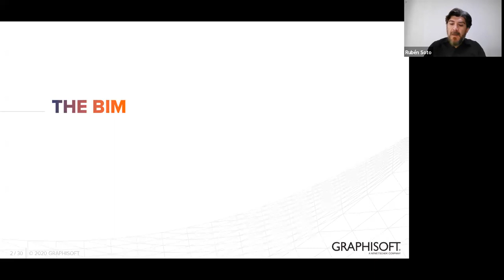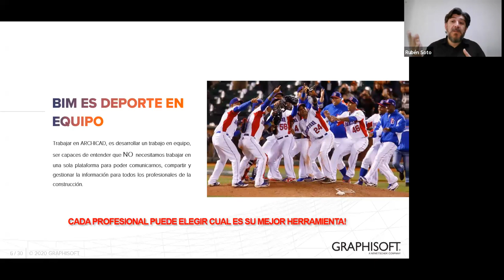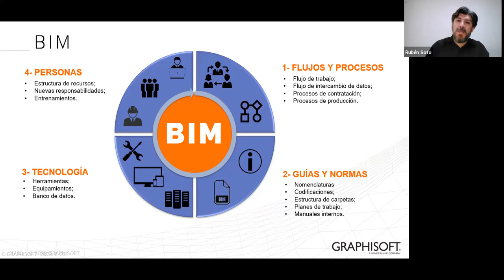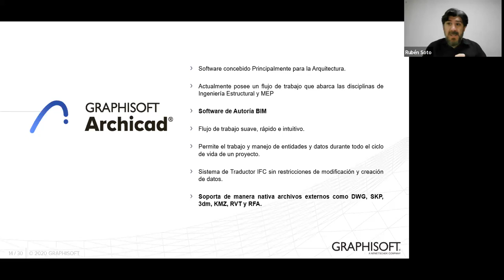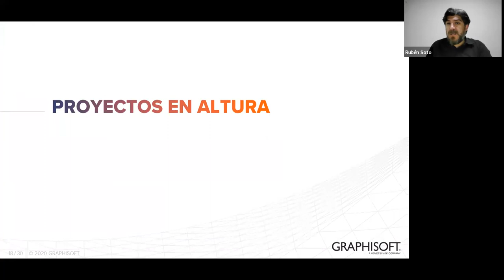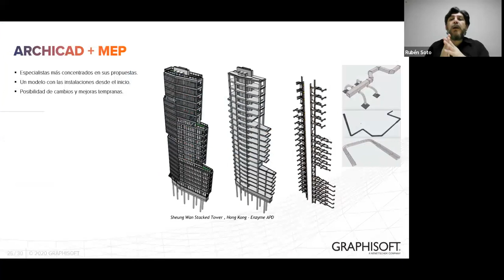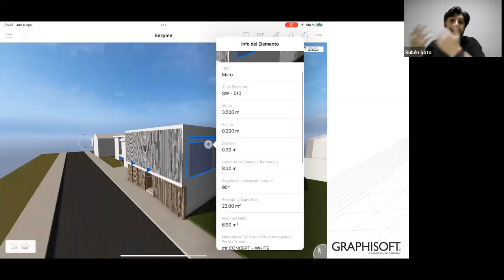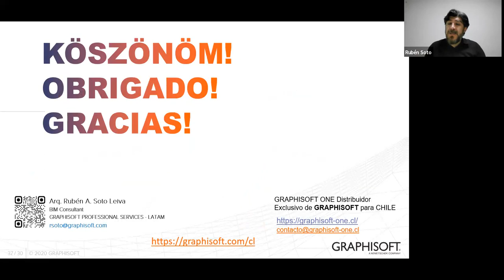Desafío ND-TEC 2023 | "GRAPHISOFT - Hacia la I de BIM" por Rubén Soto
En el contexto del Desafío ND-TEC 2023, la Escuela de Construcción e Ingeniería de AIEP impulsó el webinar  "GRAPHISOFT - Hacia la I de BIM", dictado por el arquitecto y docente con experiencia en metodología BIM, Rubén Soto.